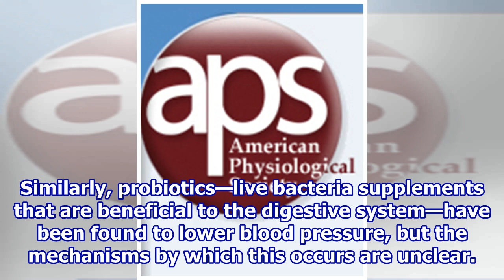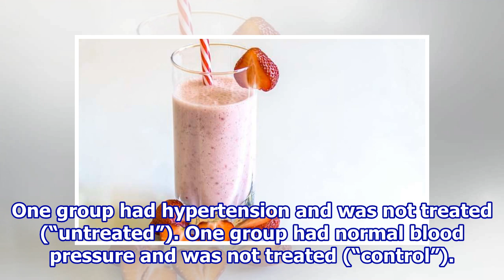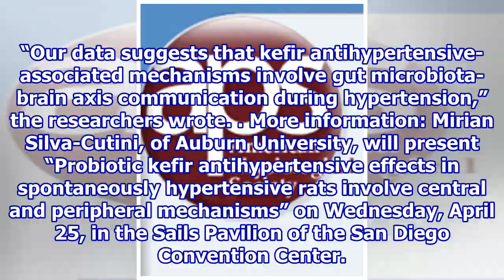Drinking kefir may prompt brain-gut communication to lower blood pressure